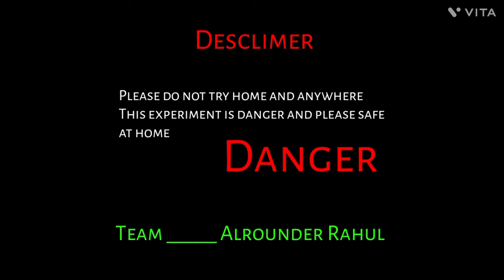पानी में लगा दी आग /Water surface upon fire Alrounder Rahul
Please do not try home and anywhere
Danger Danger Danger

Is video me petrol se saath experiment Kiya hai please video ko like share subscribe jarur kare bahut mehnat se video banate hai guys and please support him guys Alrounder Rahul

Team Alrounder Rahul